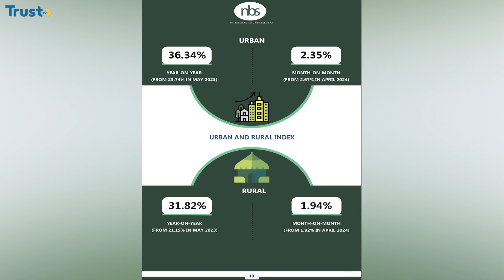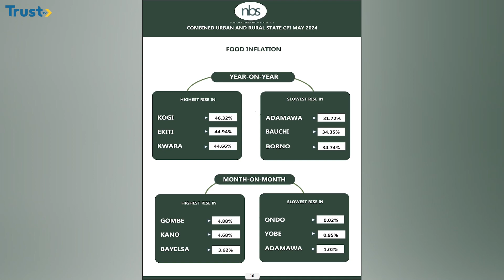Food Inflation Rises To 40.66% + Solving Nigeria’s Food Crisis | Business Daily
Nigerians are finding it more difficult to feed themselves, as food inflation rose to 40.66 per cent in May, Consumer Price Index and Inflation report released by the National Bureau of Statistics. Watch Dr. Samson Simon’s analysis on how Nigeria can solve the underlying root causes of food inflation and scarcity.